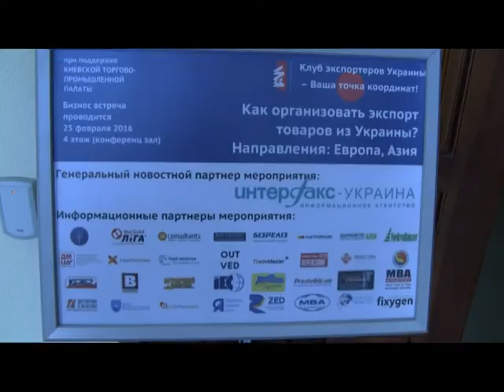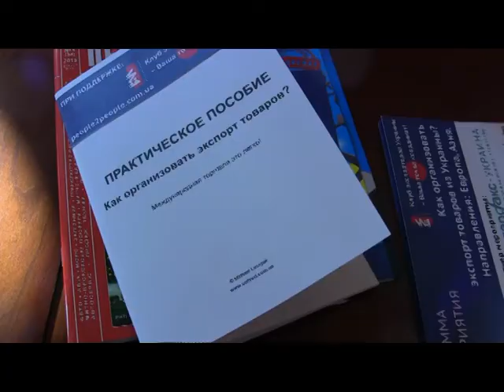Загляните в Клуб экспортеров Украины!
Хорошо провести время в клубе – да еще с ощутимой финансовой пользой для себя. Спросите : а такое возможно? Отвечаем : вполне. Только надо знать, где именно этот клуб искать! Подсказываем по секрету всему свету : оказывается, в Киеве существует Клуб экспортеров Украины, который помогает деловым и предприимчивым людям организовывать бизнес с умом.  Здесь – чтобы послушать выступления успешных предпринимателей – собираются бизнесмены, которым рассказывают о проблемах, сложностях, препятствиях, а так же и о возможностях при экспорте  товаров  украинского производства за границу. Те, кто уже хотя бы раз побывал в этом клубе, убедились на собственном опыте : слоган «Клуб экспортеров Украины – ваша точка координат» - это не просто красивая фраза, а руководство к действию. Потому что здесь на самом деле говорят о том, о чем другие подумают только завтра.